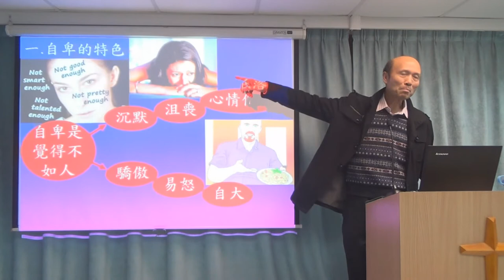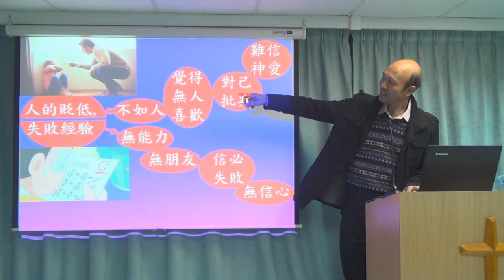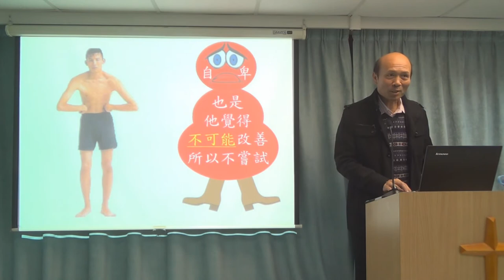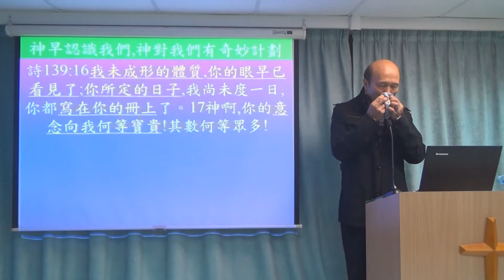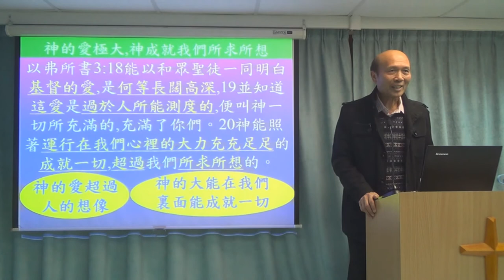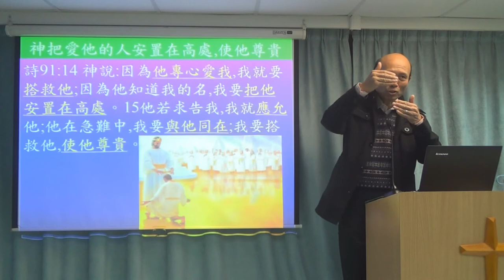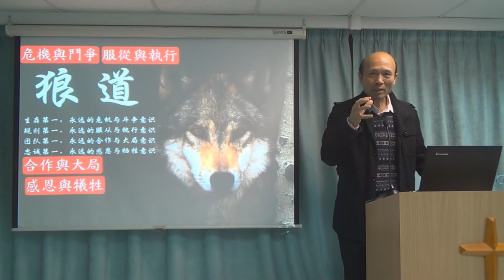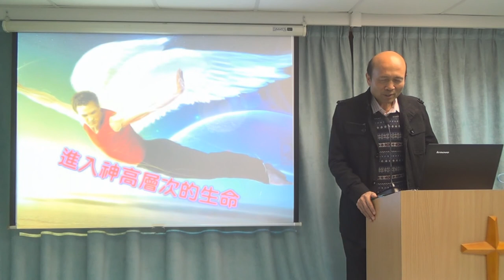自卑和主裡的自信 - 葉牧師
1．星期日：3:15崇拜；2:30服事禱告；崇拜後有小組及侍奉訓練課程。
2．星期一：4時服事禱告，7時侍奉訓練課程。